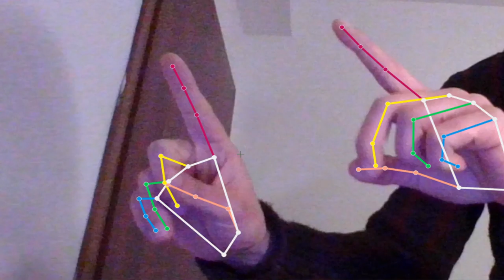Real-time Computer Vision Hands Detection